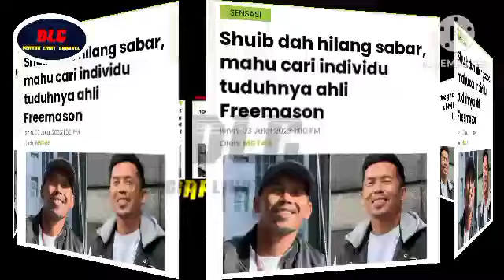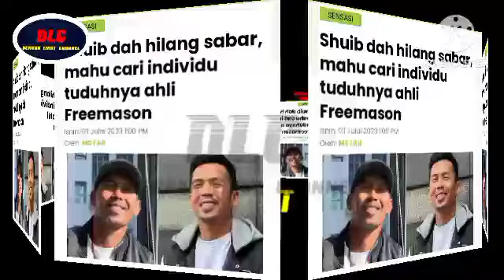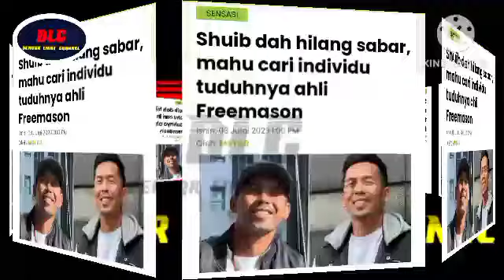Shuib dah hil4ng sab4r,nak jumpa individu tuduhnya ahli freemason dalam 24 jam